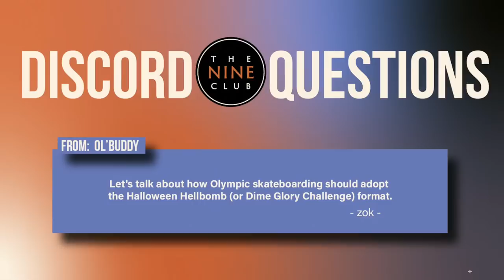Mariah Duran, Fred Gall, WKND, Youness Amrani | Nine Club EXPERIENCE #208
Fred Gall's "Spiritual Healing" Part, Mariah Duran's "Rapa Nui" Part, Eldy's family trip edit coming soon + Our More Nine Club Channel update, Eldy's Pick Of The Week, How many pairs of shoes do skaters go through filming a part, WKND Bottle Neck Sewage video, Olympics should adopt Halloween Hillbomb or Dime Glory Challenge and much more!

🔥 This Episode Is Supported By:

• Athletic Greens (Free year supply of Vitamin D & 5 free travel packs)
• LMNT (8 free sample packets)

🔗 Links we talked about in this episode:
Keep Pushing Adaptive Skatepark for the Visually Impaired and Blind Fundraiser

Time Stamps:
00:00:00 - Starting Soon
00:10:02 - Intro
00:13:31 - Picking from the comment raffle
00:19:40 - Eldy's family trip edit coming soon + Our More Nine Club Channel update
00:25:26 - Eldy's Pick Of The Week
00:32:20 - WKND Bottle Neck Sewage video
00:50:25 - Fred Gall's "Spiritual Healing" Part
01:00:24 - Our Sponsors
01:06:38 - Discord Question: How many pairs of shoes do skaters go through filming a part?
01:19:07 - Discord Question: Olympics should adopt Halloween Hillbomb or Dime Glory Challenge
01:28:02 - Mariah Duran's "Rapa Nui" Part
01:44:38 - Paragliding gone wrong
01:55:42 - Last Words